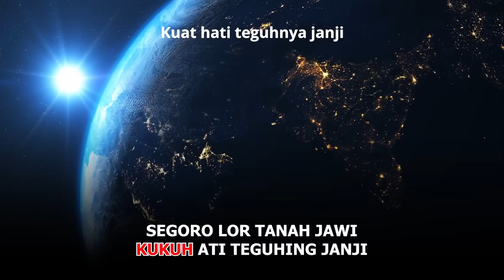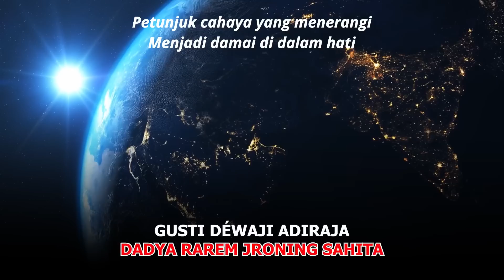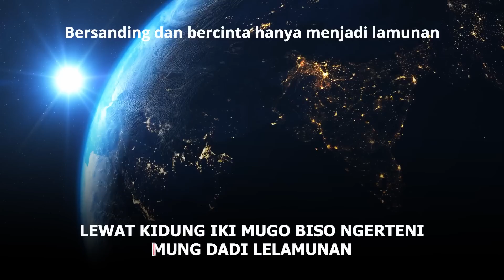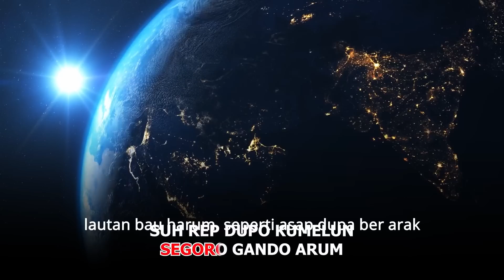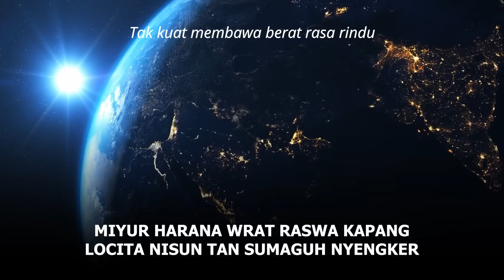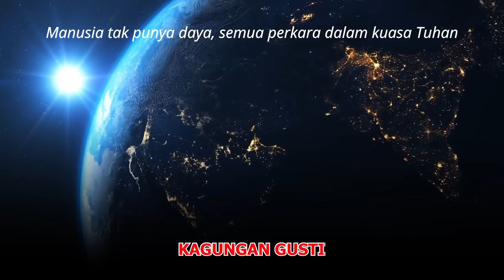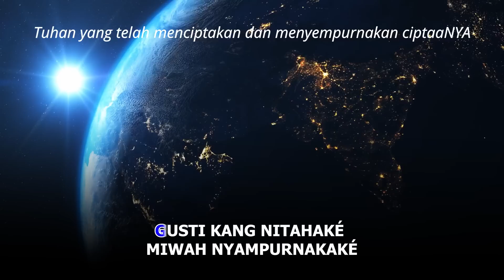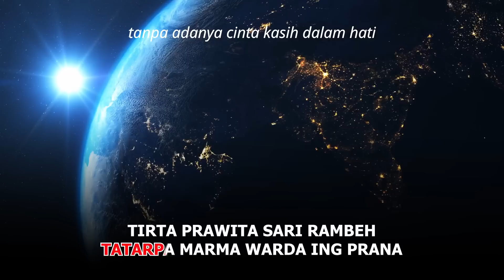Kidung Jawa | Yen urip mung isine isih nuruti napsu, sing jenenge mulya mesti soyo angel ketemu